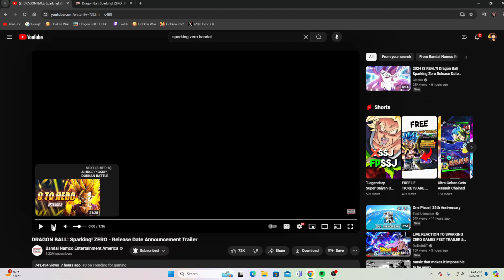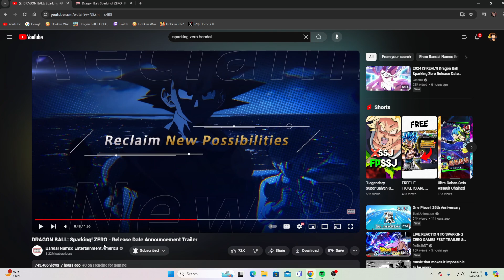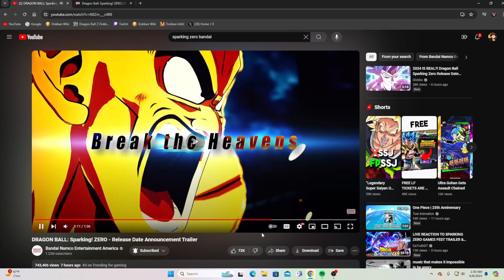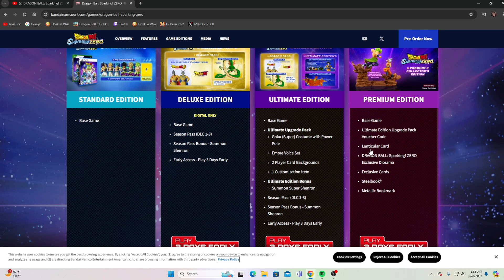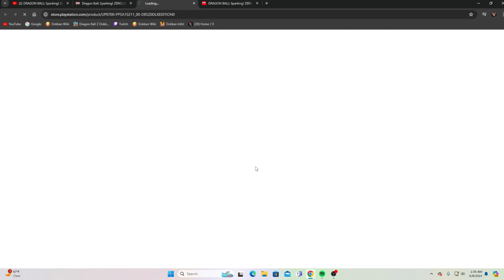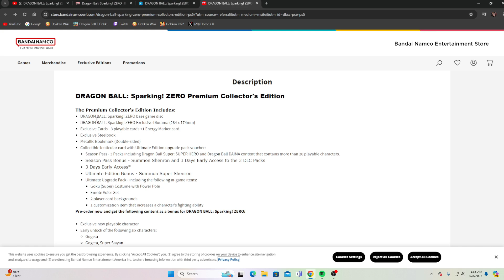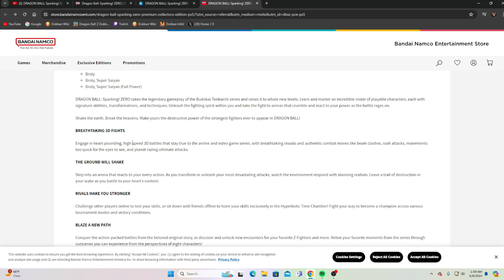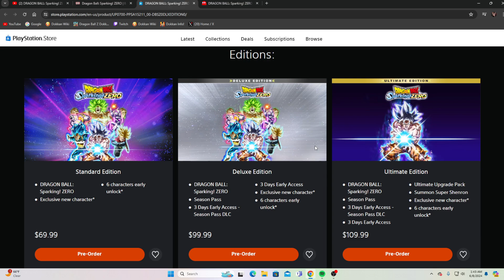EVERYTHING THAT WE KNOW ABOUT DB Sparking Zero Which Pre Order Edition SHOULD YOU BUY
Let me know what other topic you would like for me to talk about on the channel